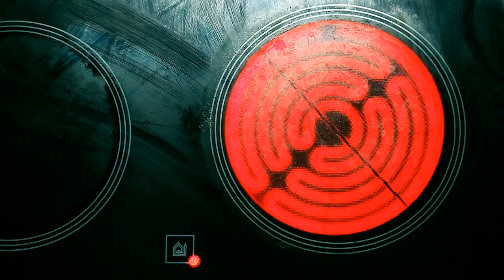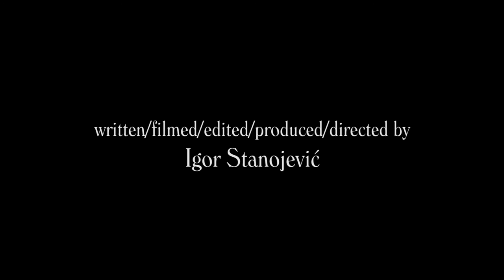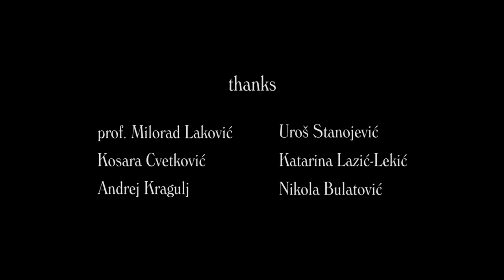Photographic Memory (Igor Stanojević, 2012)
A young man attempts to have a nice breakfast but his attention keeps being drawn to something on the wall in front of him. He decides to take action in order to remedy the situation.

Runtime: 6:22 Minutes
A Non Sequitur Production

Written, Filmed, Edited, Produced & Directed by Igor Stanojević
Music & Sound Design: Ivan Mihajlović
Camera Operator & Set Designer: Teodora Lekić

Starring: Marko Marković, Teodora Lekić